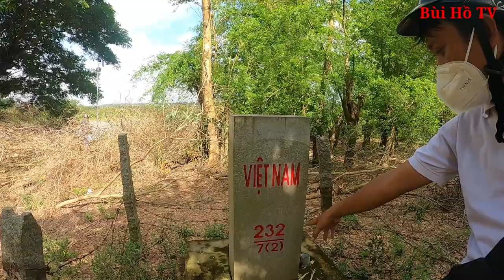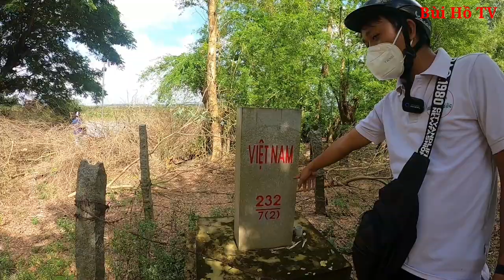Cuộc sống của người dân ở vành đai Biên giới Việt Nam Campuchia như thế nào ? | Bùi Hồ TV